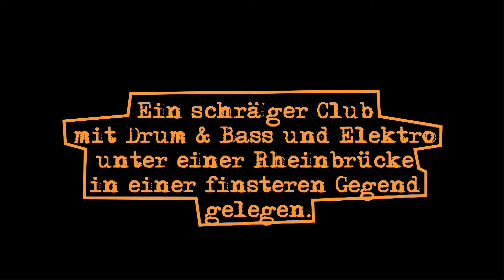Brigitte Glaser: Fremde Fracht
Buchtrailer zum neuen Krimi von Brigitte Glaser "Fremde Fracht"
Erschienen im Sauerländer Verlag